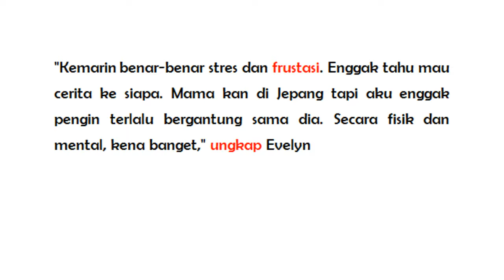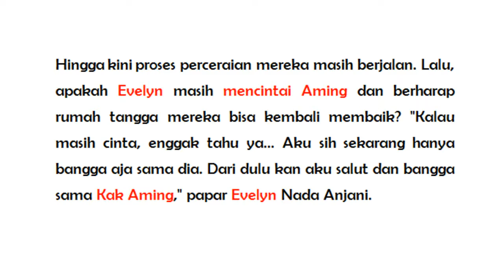EVELYN TUTUP PINTU HATI UNTUK AMING ??